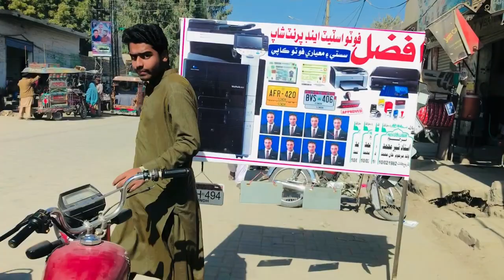Ubauro ka Halwa kha ke phir chalunga 😋😤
اوباڑو کا حلوہ کھا کے پھر چلوں گا 🥱😋